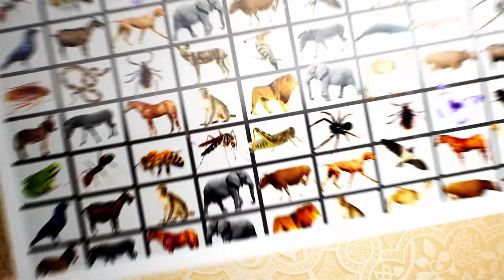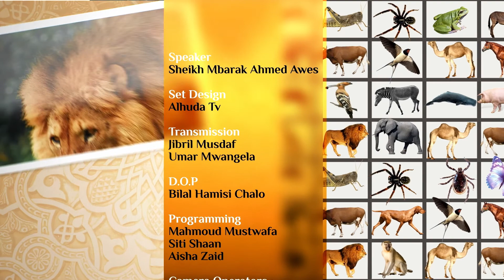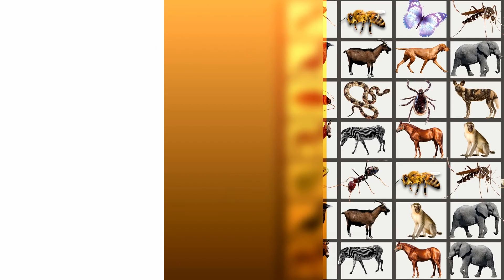Wanyama katika Quran || Epsd 16 || Ngamia -Camel || Ust Mbarak Awes